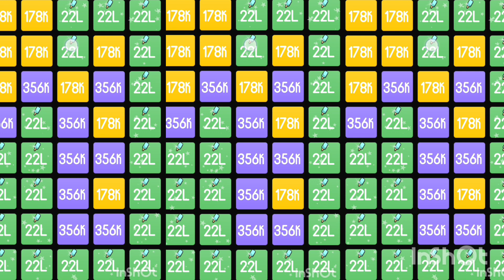How to make awesome COMBOs alllevelsgameplay alllevels bestplayer #2048 #2248